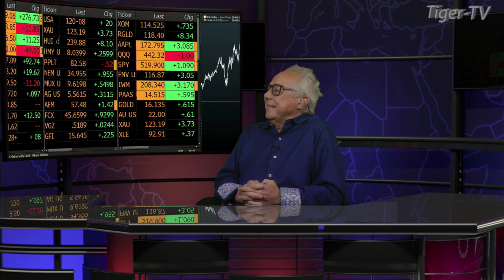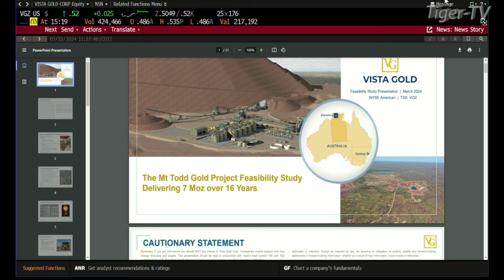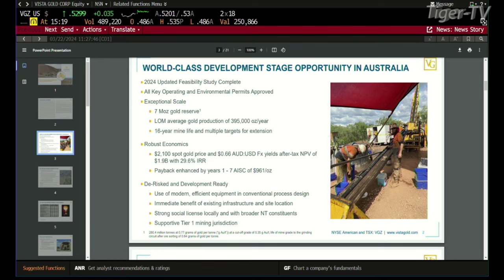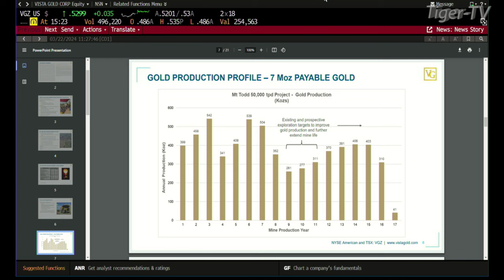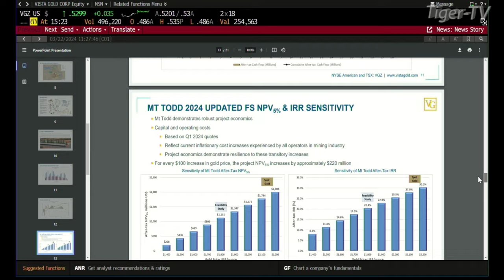March 27th, Vista Gold CEO Fred Earnest interview w/ Tom O'Brien 2024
Vista Gold owns and operates the largest undeveloped gold mine in Australia, the Mt Todd Gold Project.

Fred Earnest shares new developments into Vista Gold post earnings report, and gives insights on the gold market in general. Vista trades on the TSX and NYSE:American under the ticker symbol VGZ.